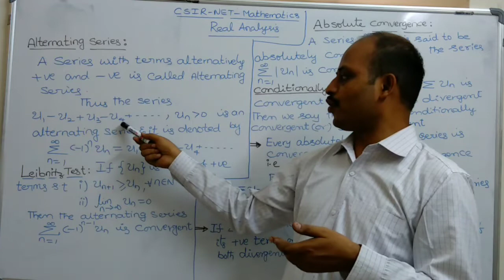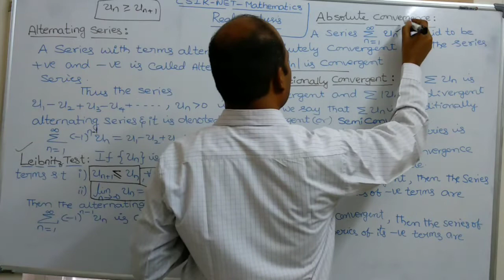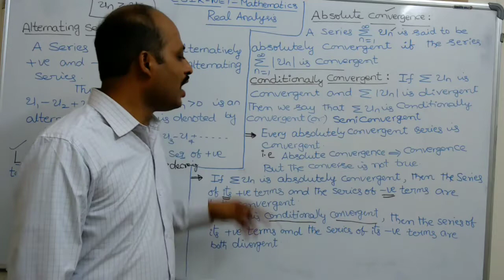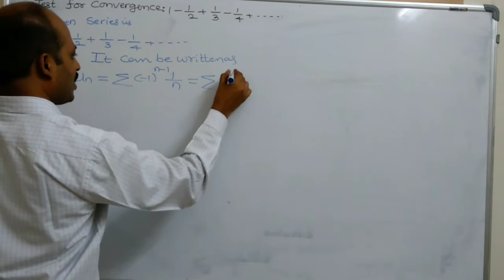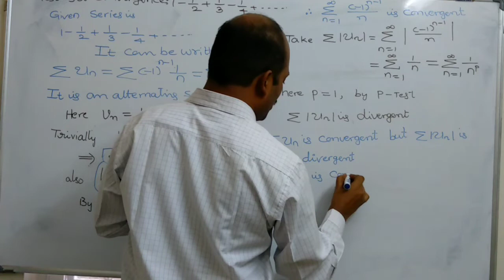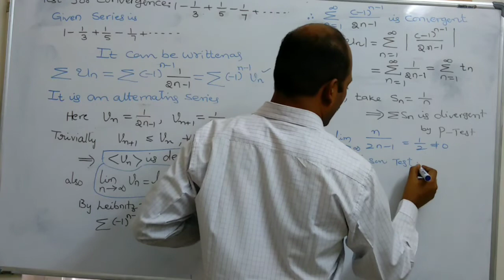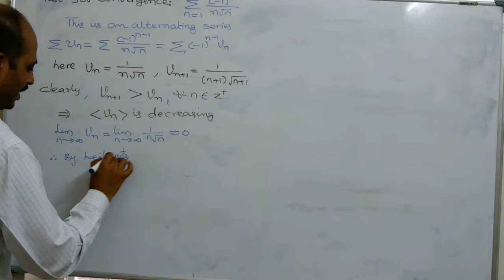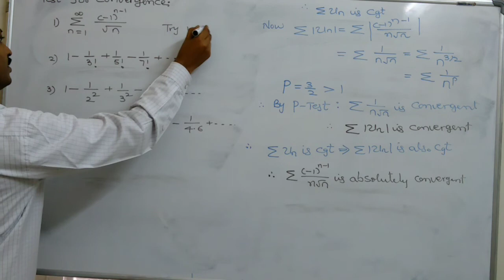CSIR-NET-MATHEMATICS-REAL ANALYSIS-9: LEIBNITZ TEST ON ALTERNATING SERIES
CONVERGENCE OF ALTERNATING SERIES DISCUSSED BY USING LEIBNITZ TEST AND ABSOLUTE CONVERGENCE AND CONDITIONAL CONVERGENCE EXPLAINED